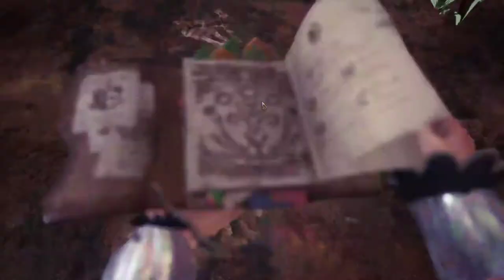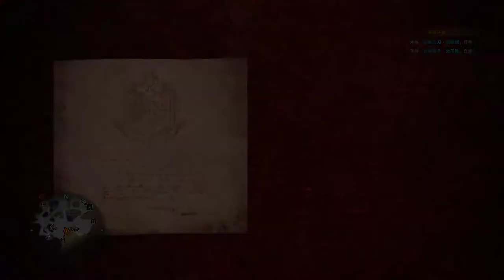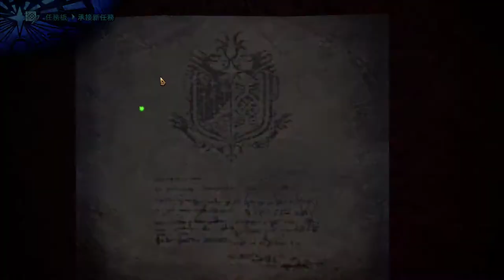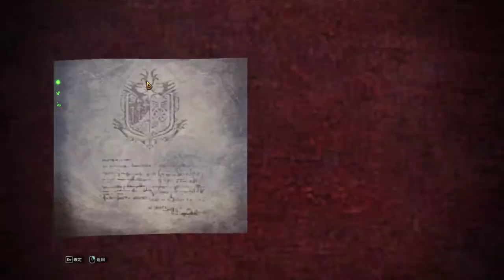【繁星】MHWI 魔物獵人冰原 2020 1 11【6】